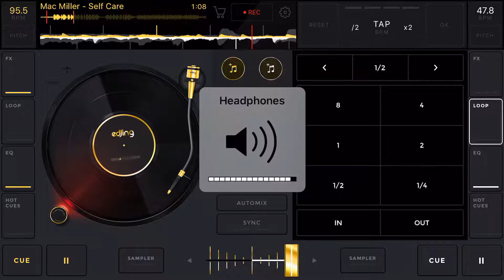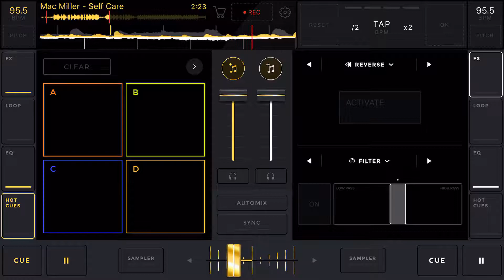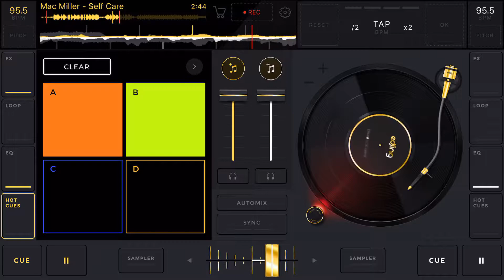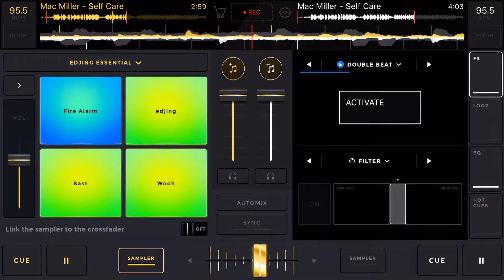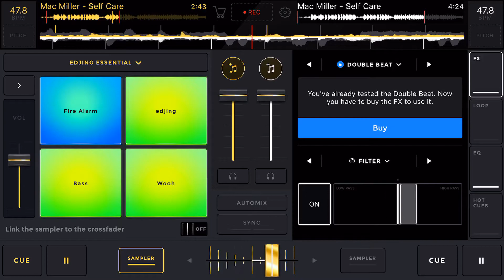Mac Miller - Self Care [Explicit](C&S)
Mastered By: Ant Blanco
𝑒𝑫𝑱𝑖𝑛𝑔®️
• Song: Self Care [Explicit]
• Artist: Mac Miller
• Written By:
• Album: Swimming
• Released: 2018
• Recorded: 2017